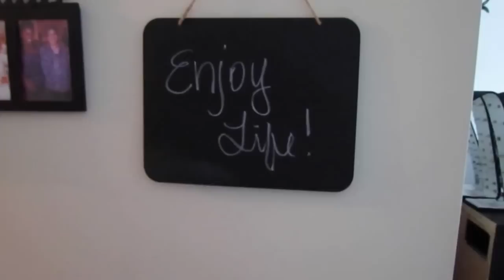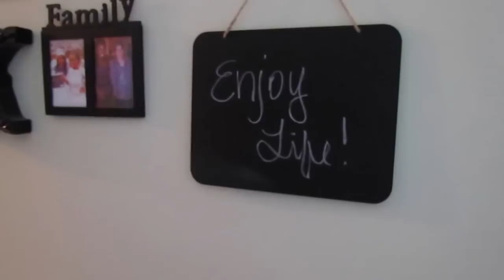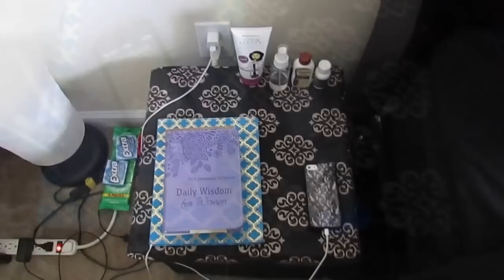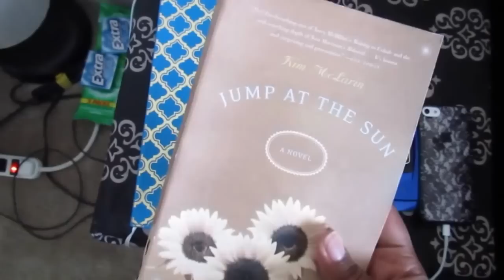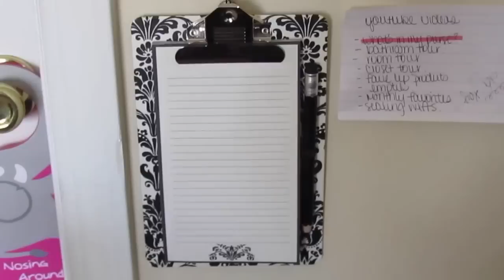Room Tour // AM Edition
-- my bed is currently listed on craigslist! ask me for details!

i film with // Cannon PowerShot SX40HS
i edit with // IMovie 2011 and/or Movie Maker